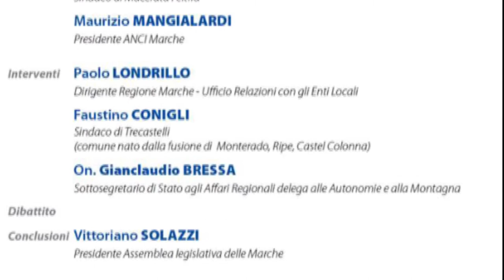Il futuro dei piccoli Comuni tra fusione e unione 1 ^ Parte "Relazione Tecnica"